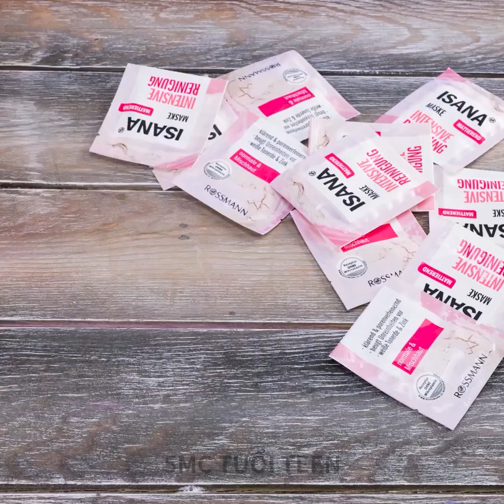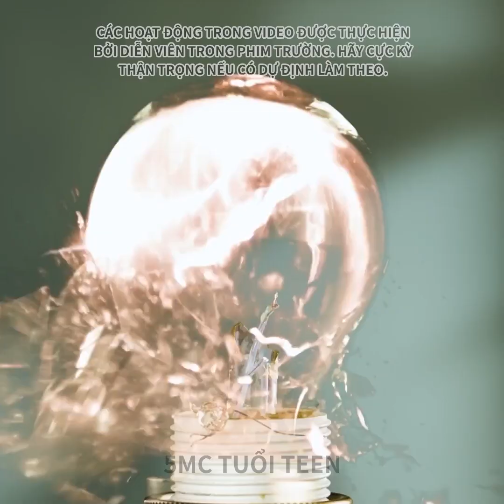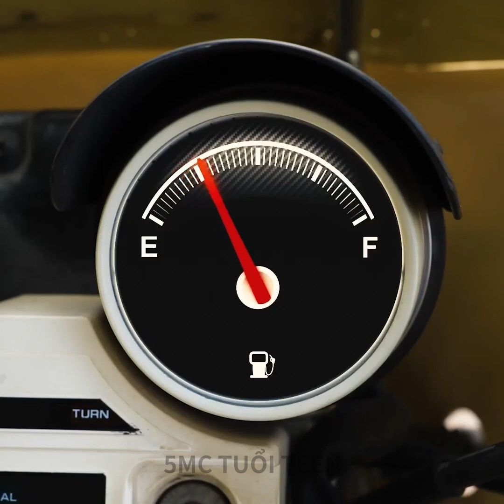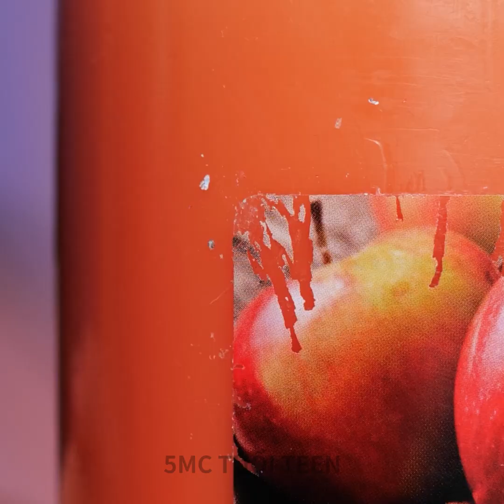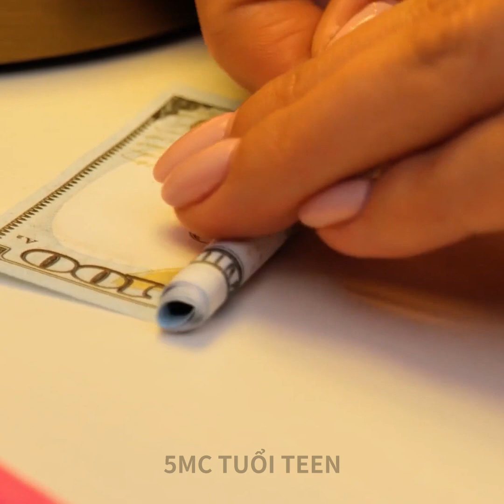MẸO THÔNG MINH CHO CUỘC SỐNG HẰNG NGÀY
DẤU THỜI GIAN:
00:04 Mẹo ngẫu nhiên cực hữu ích
02:29 Mẹo trang điểm đơn giản
11:26 Mẹo sửa chữa hằng ngày
14:27 Mẹo sắp xếp nhà cửa thông minh